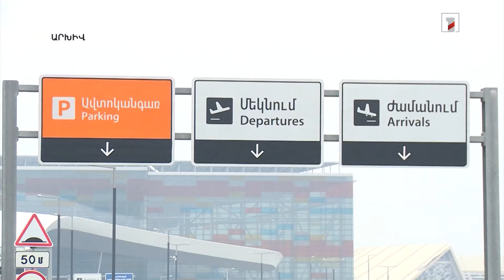ՀՀ և Կիպրոսի ԱԳ նախարարները ներկայացրել են Երևան-Նիկոսիա բազմակողմ օրակարգը